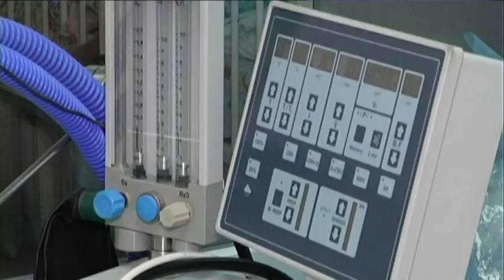30.11.2018. Новини. 13:30